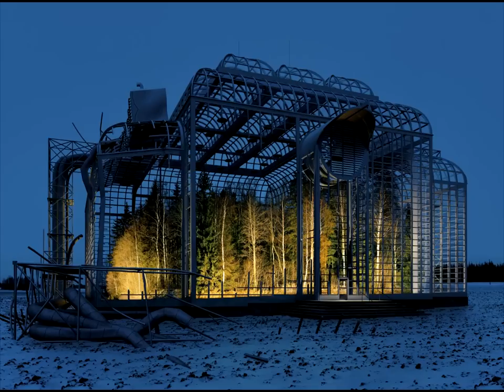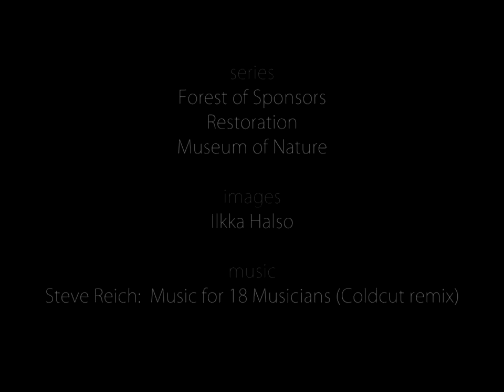Ilkka Halso - Forest of Sponsors / Restoration / Museum of Nature (slideshow for Fotojatka 2011)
A series by the Finnish artitst Ilkka Halso as presented at Fotojatka - creative photography festival in 2011.

The slideshow is divided into three parts:
- Restoration
- Museum of Nature

The main theme of the Finnish author's work is the man's relationship to nature. In his photographs, in which he uses both landart and 3D graphics, Halso ironicizes the human attempts to protect and save nature -- for commercial purposes.

Author's web: ilkka.halso.net